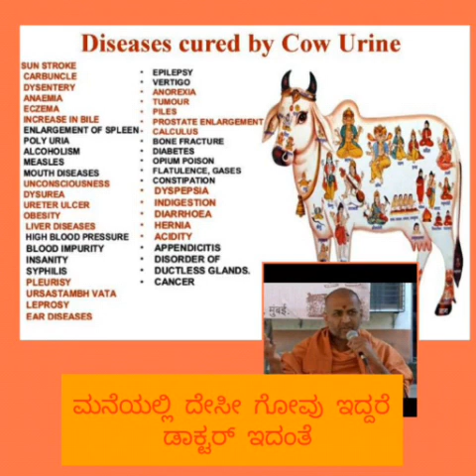ಮನೆಯಲ್ಲಿ ಒಂದು ಗೋವು ಇದ್ದರೆ ಡಾಕ್ಟರ್ ಇದಂತೆ - ಕಾಡಸಿದ್ಧೇಶ್ವರ ಸ್ವಾಮೀಜಿ